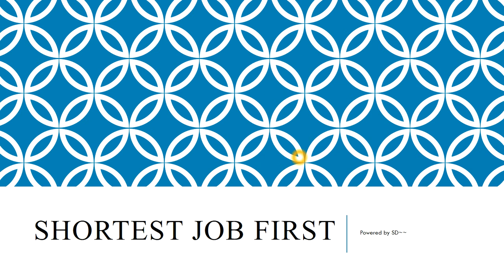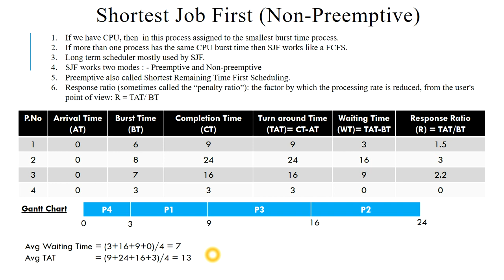34. Shortest Job First in operating system in hindi version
Shortest job first with no preemptive in operating system